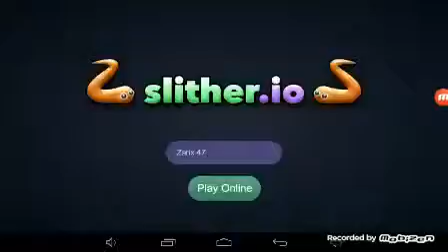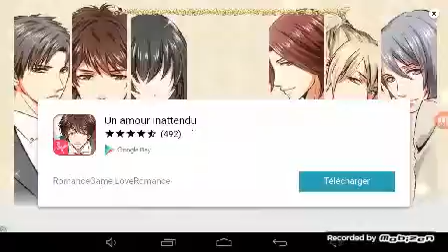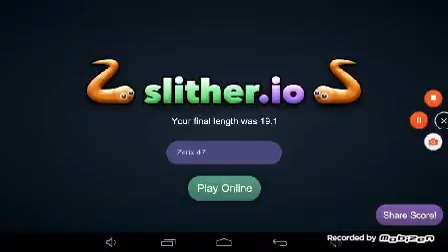mobizen 20160430 165612